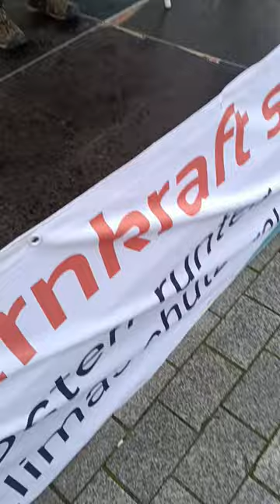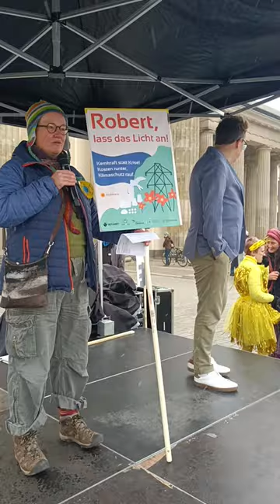Anna Vero Wendland in Berlin am 19. November 2022 (Teil 2)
Warum in Deutschland das Licht nicht ausgehen wird, und warum das dennoch nicht gut ist.